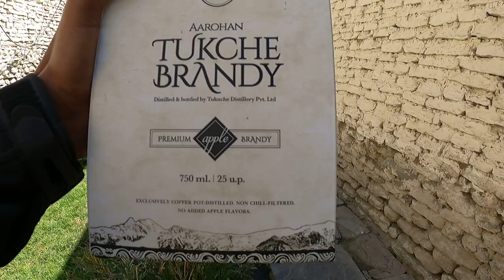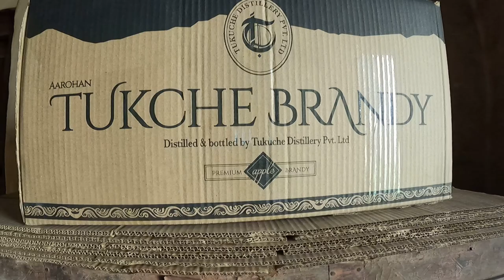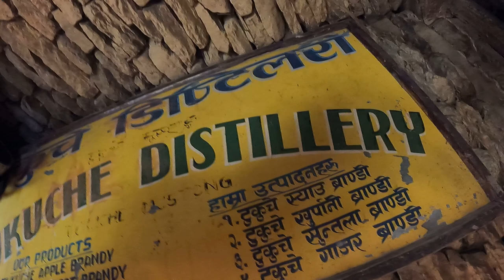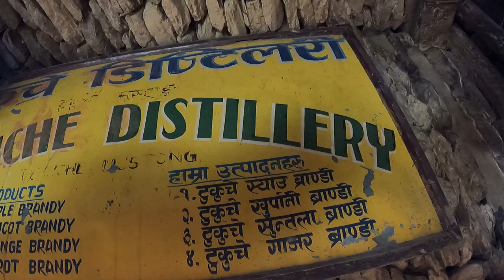TUKCHE BRANDY - The Most Popular Brandy Brand In Mustang Nepal | Probably The Best Brandy In Nepal